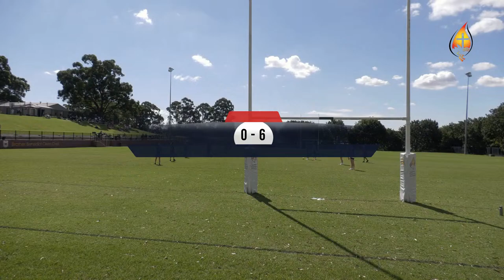Autumn Championships Touch Football Field One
After a full season of Basketball, Touch, Water Polo and European Handball, the Autumn Sydney Championships see the Conference champions battle it out to be crowned best in Sydney.